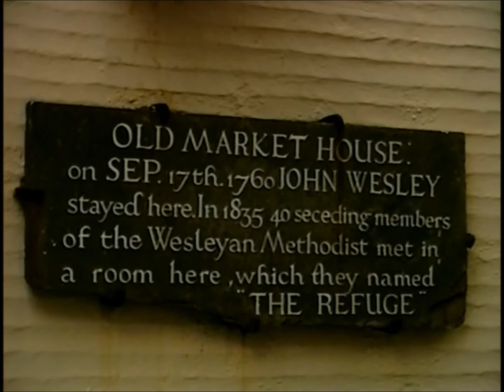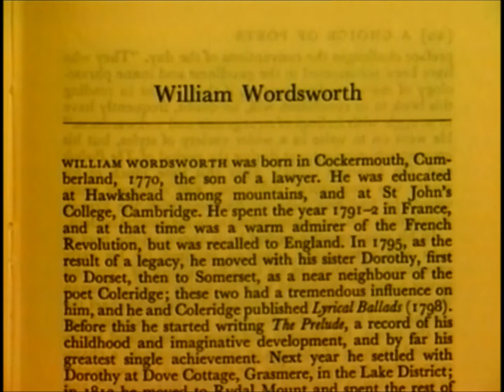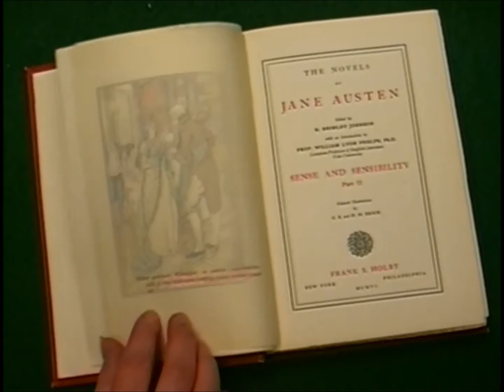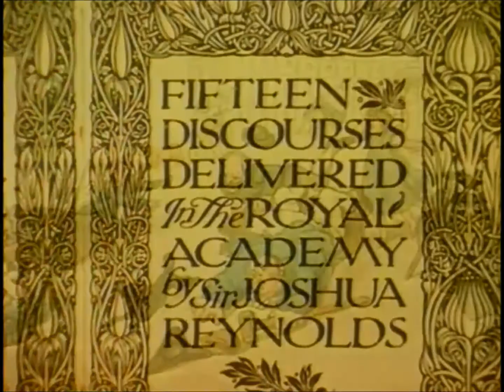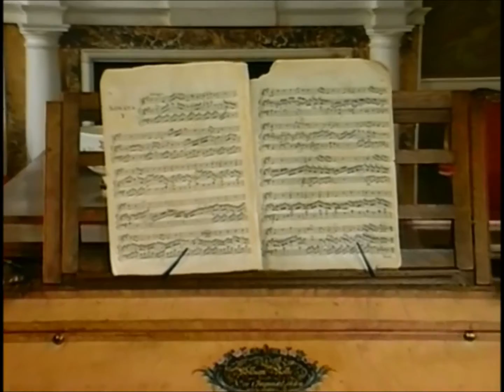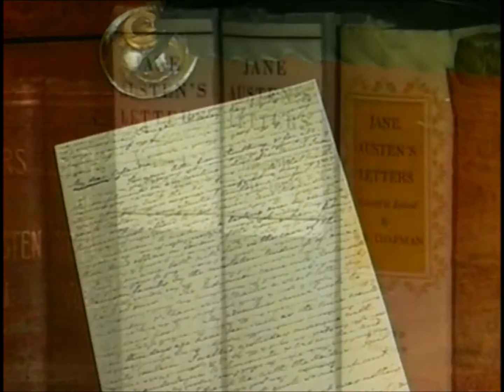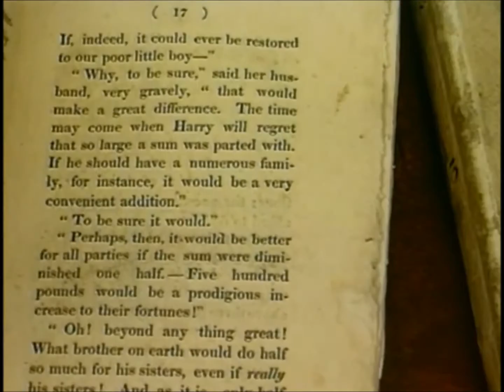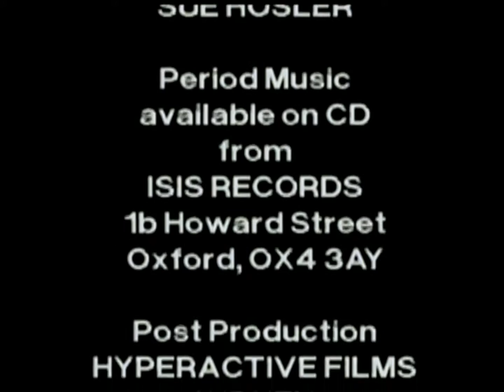Jane Austen: Society - Part 4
A documentary about Jane Austen.